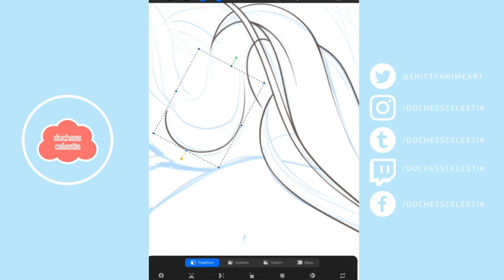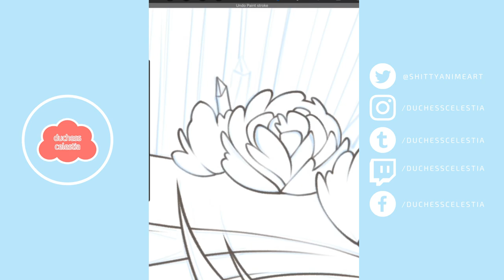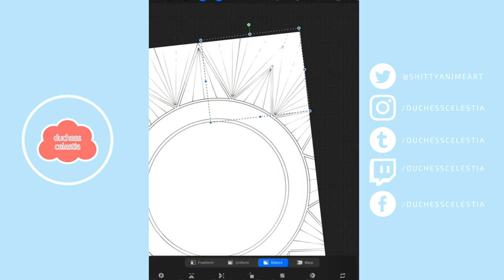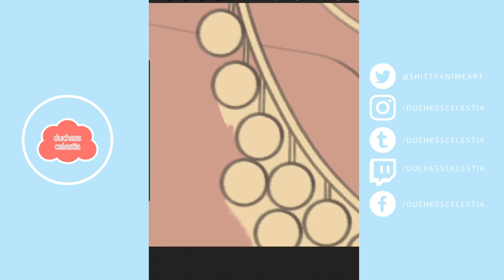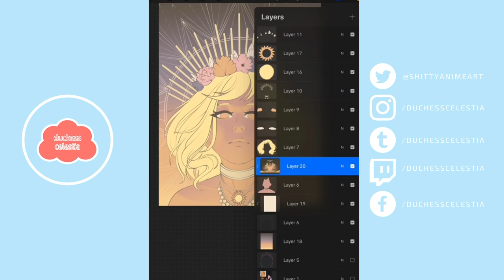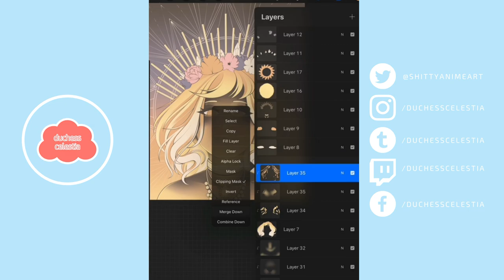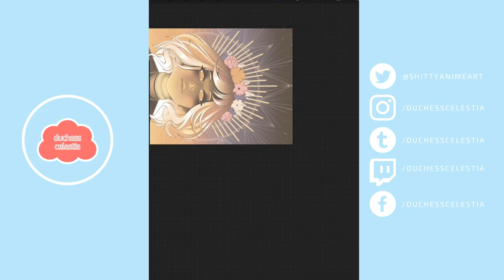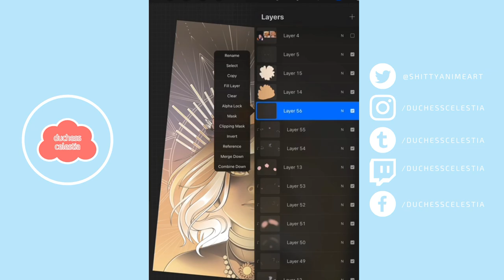STOP DRAWING ART LIKE THIS! (Pinterest Girls) || SPEEDPAINT + COMMENTARY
It's kind of clickbait. But it's mostly not. I stand by it.

Fxllxng Music's work deserves way more attention, so go check out his music on Spotify as well as the content he has for sale over on Gumroad! (Especially Pxison and Dxssolve, not at all biased because they're my favourite songs rn)